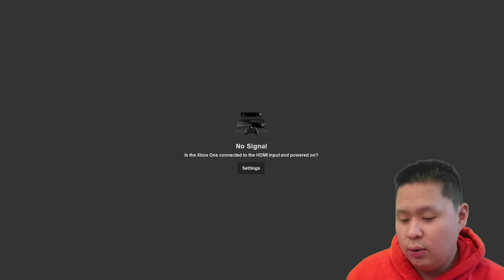HAYABUSA ⭐ ⭐ ⭐ WYRMSLAYER + ARCHER.. ULTI TERUS, 1 LAWAN RAME” JUGA HAYOOO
Cara Top-Up Mobile Legends, PUBG Mobile, Ragnarok M, Free Fire, dan game favoritmu mudah & murah? Langsung Coda Shop